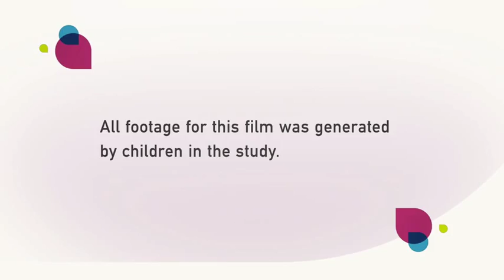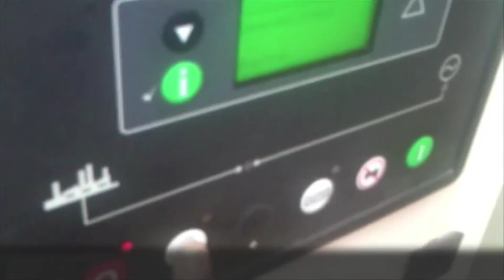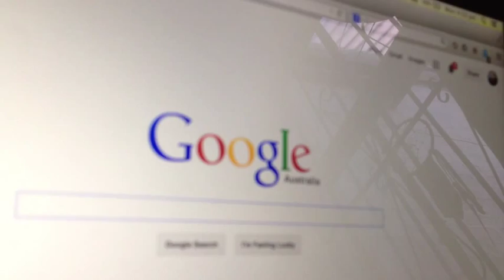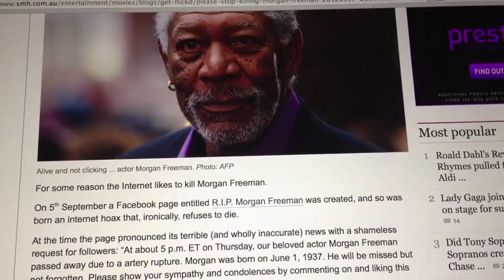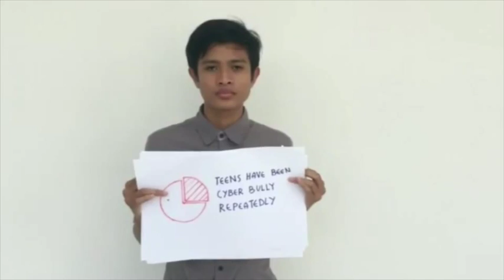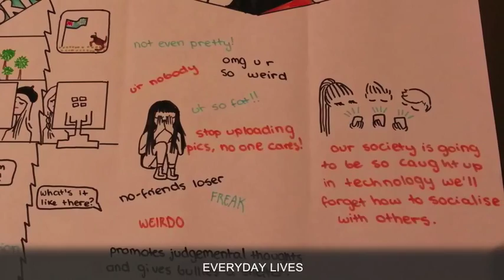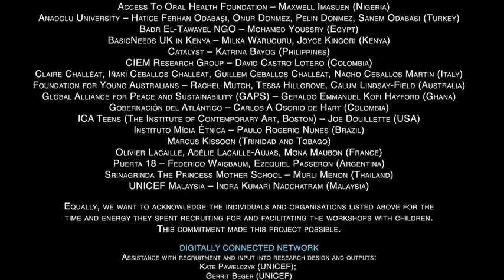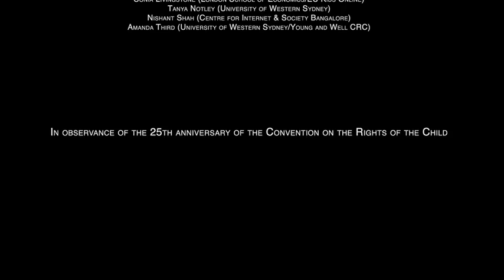The Rights of the Child in the Digital Age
Children from 16 countries, including Malaysia, share how they are relying on digital tools, platforms and services to learn, engage, participate, play, innovate, work or socialise. Read the full report here;

Produced by the Young and Well Cooperative Research Centre with the Berkman Center for Internet and Society at Harvard University and UNICEF for the United Nations Committee  on the Rights of the Child Day of General Discussion on 12 September 2014.